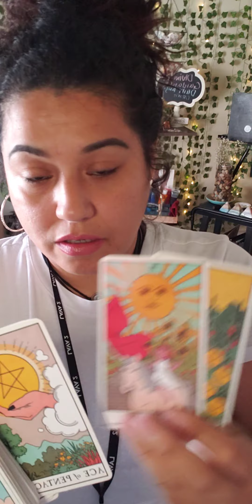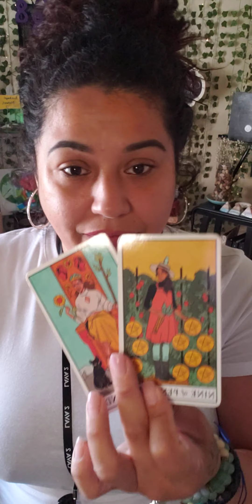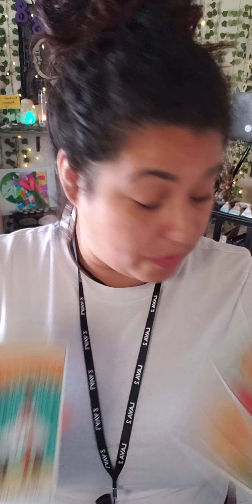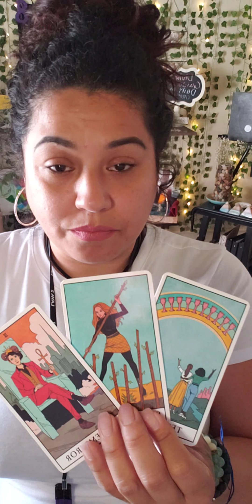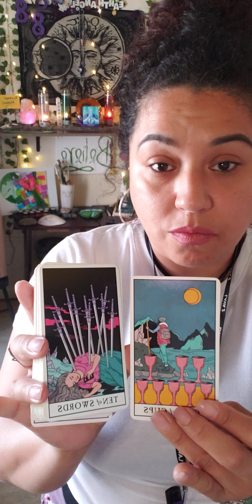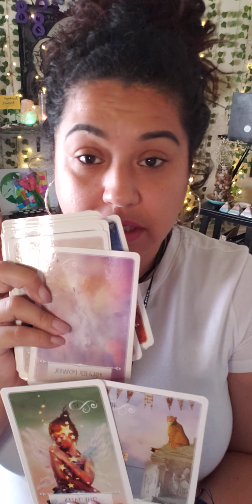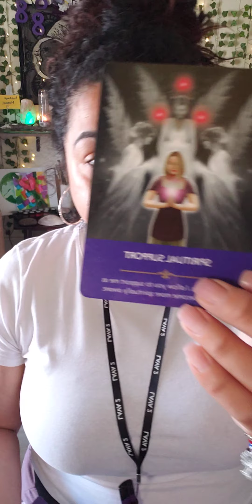The divine sent you this higher soulmate expect a miracle